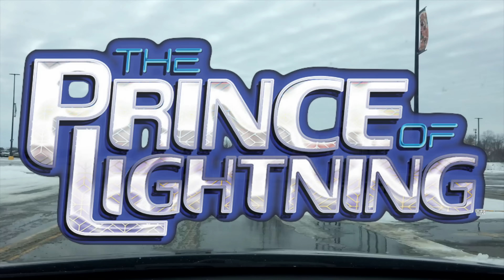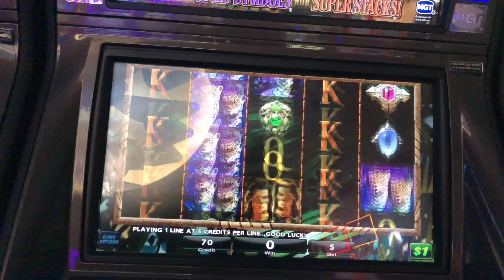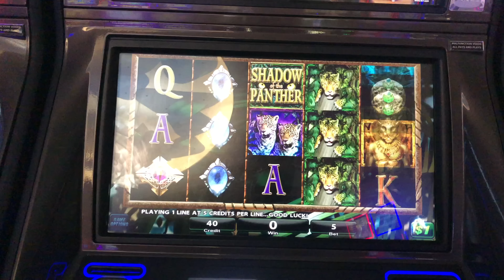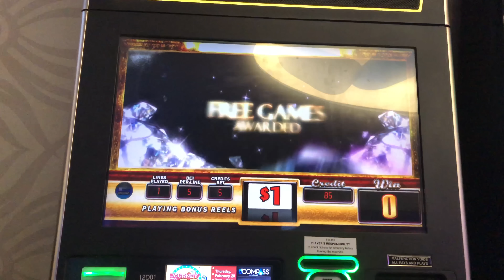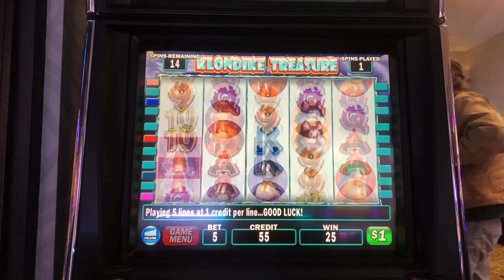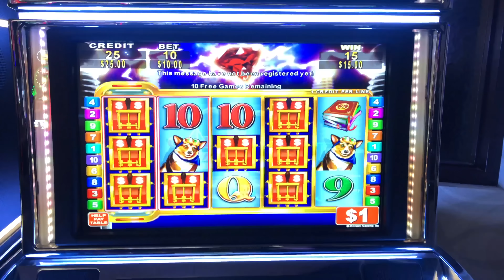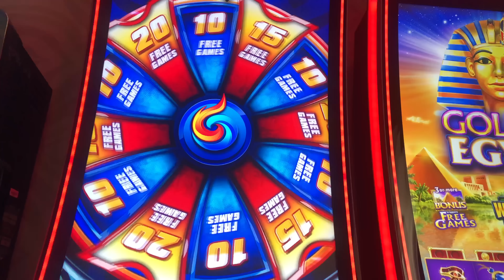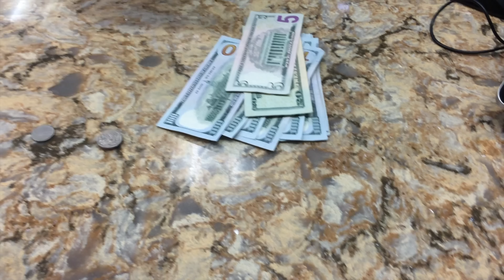Let's Explore The HIGH LIMIT Slot Machines at Prairie Meadows Casino W/ SDGuy1234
Thumbs it up! Love the video? Can't get enough of it? Hate it? Tell your enemy!

Slot Machines Include: Shadow of the Panther, The enforcer, Electrifying Riches, Lightning Link High Stakes, Diamond Fantasy, Wild Fury, Golden Goddess and Prince Lightning.

SDGuy1234